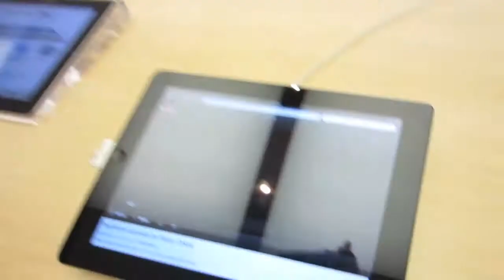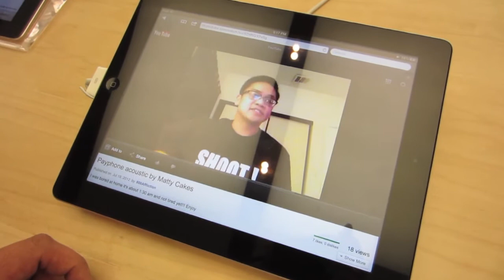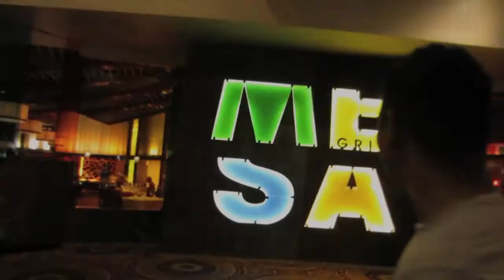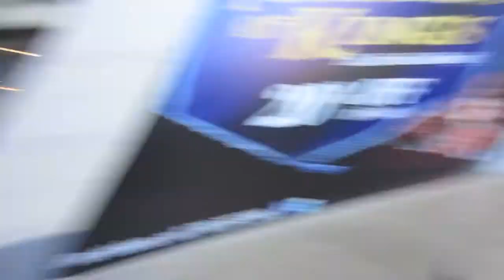CAESARS PALACE HOTEL AND CASINO - VLOG # 104 - JULY 19, 2012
July 19, 2012 Just watch the VLOG